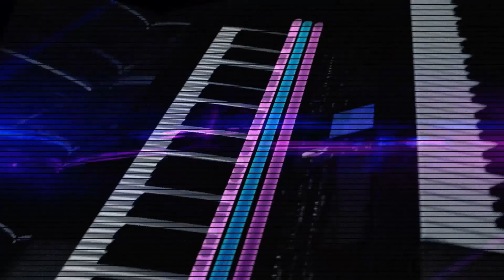A Heti TV kívánságműsora